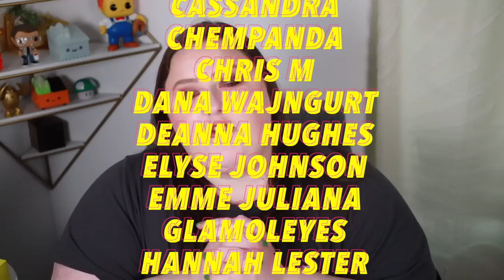The BEST of the BEST! | FUN-SIZE ROUNDUP REVIEWS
Oh, hi, pumpkins! In today's video, I take a look back at all the products I tried in September and October. These are the best of the best! Sorry about everything! Enjoy!

☆ PRODUCTS MENTIONED ☆
KOVO Hydrating Toner Mist
KOVO Bakuchiol Serum11 Alternative Retinol
Dr. Jart+ Premium BB Cream
Supergoop! CC Screen 100% Mineral CC Cream
Summer Fridays Sheer Skin Tint
HAUS LABS Foundation
MILK MAKEUP Future Fluid Concealer
Charlotte Tilbury Beautiful Skin Radiant Concealer
HAUS LABS Loose Setting Powder
Charlotte Tilbury Airbrush Flawless Finish Brightening Powder
Hourglass Ambient Lighting Edit Unlocked Face Palette
Natasha Denona My Dream Cheek Trio
Charlotte Tilbury Pillow Talk Beautifying Blush and Highlighter Palette
Milani Conceal + Perfect Liquid Contour (Honey)
Saie Sun Melt Natural Cream Bronzer
Nabla Skin Bronzing (Ambra)
Jouer Les Brights! Blush & Bronze Powder Duo (Warm)
Gucci Luminous Matte Beauty Blush
NARS Rising Star Cheek Palette
about-face Cheek Freak Blush Balm
Tower 28 Beauty MakeWaves Mascara
Danessa Myricks BeautyLightwork Vol. IV: Transcendence Palette
Natasha Denona My Dream Eyeshadow Palette
ONE/SIZE Disney Fantasia and ONE/SIZE Face and Eye Palette
Urban Decay Naked x Robin Eisenberg Eyeshadow Palette
Lethal Cosmetics x Theresa Is Lethal (Once it’s gone, it’s gone!)
Oden’s Eye Christmas Palettes | Discontinued
Smashbox Masters Of Horror Be Legendary Prime & Plush Lipstick
Natasha Denona My Dream Lipstick
Natasha Denona My Dream Lip Crayon - Long Lasting Easy Glide Lip Liner
Natasha Denona My Dream Lip Gloss - Soft & Hydrating Lip Shine

        109 Ambersweet Way
        Suite: 818